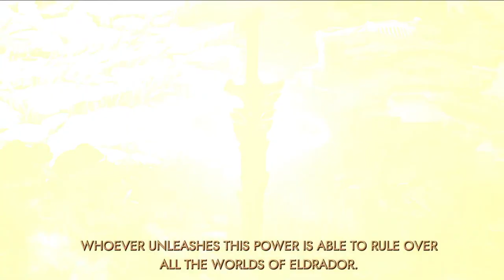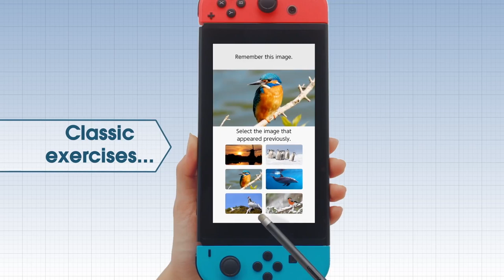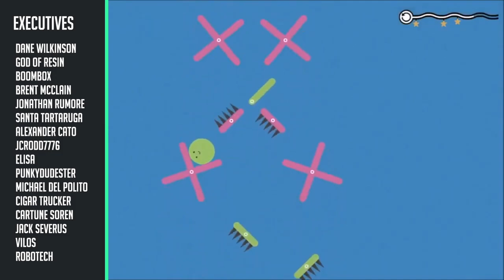20 Switch Games Physically Exclusives to Europe! Vol. 2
Here are 20 Nintendo Switch physical releases Europe got, but North America didn't! Chosen at random for volume 2.

One Piece Unlimited World Red

Junior League Sports

Inertial Drift

Gem Smashers

Titeuf Mega Party

Tales of the Tiny Planet

TT Isle of Man 2

Hard West

Dr Kawashima’s Brain Training

Secrets of Magic 1 + 2

Games in this list:
00:00 Intro
0:51 One Piece Unlimited World Red
1:21 Junior League Sports
1:45 Block Knockers
2:11 Construction Simulator 2+3
2:37 Constructor Plus
2:59 Big Bobby Car: The Big Race
4:04 Inertial Drift
4:27 Eldrador Creatures
4:46 Gem Smashers
5:01 Titeuf Mega Party
5:22 Tales of the Tiny Planet
5:48 TT Isle of Man 2
6:08 Farmer’s Dynasty
6:28 Guilty Gear 20th Anniversary
6:50 World End Syndrome
7:11 Dead or School
7:30 Anima Gate of Memories
7:49 Hard West
8:12 Dr Kawashima’s Brain Training
8:38 Secrets of Magic 1 + 2